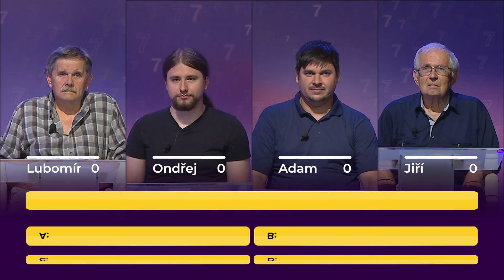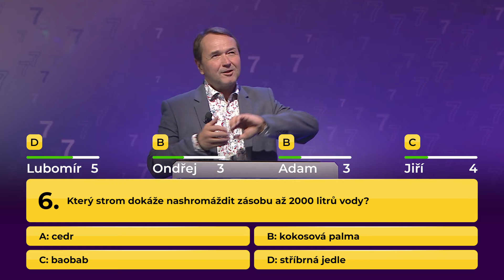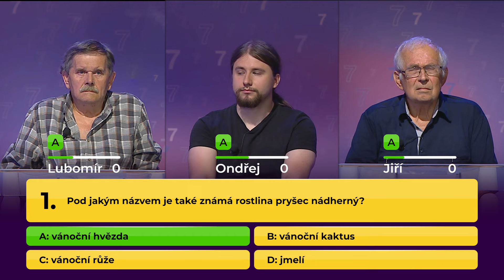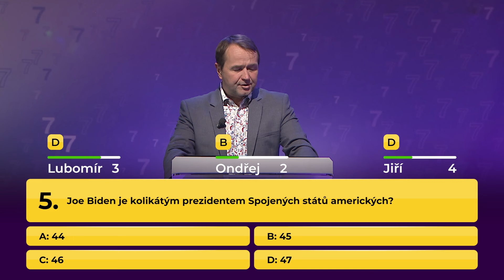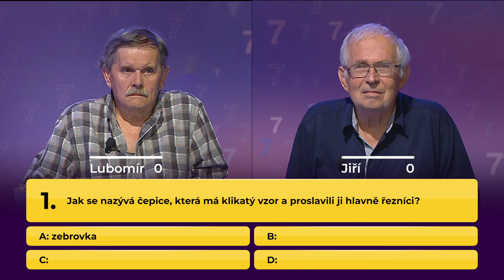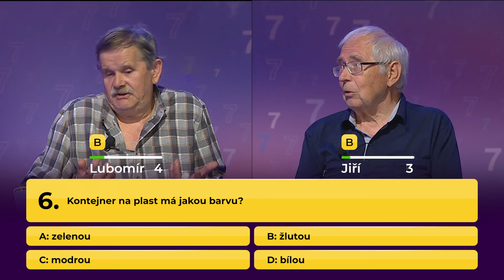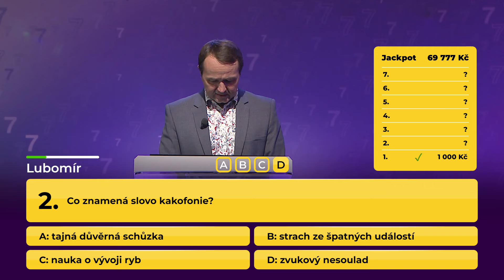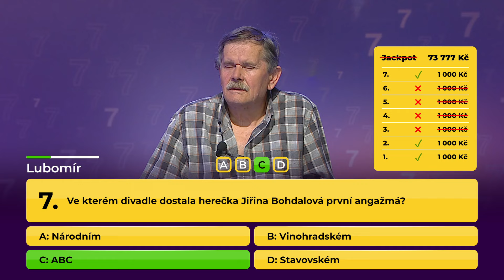Šťastná 7 (2024/38)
Nová zábavná soutěž plná zajímavých otázek a ještě zajímavějších odpovědí. Pořadem vás provede Vlasta Korec (Premiéra)